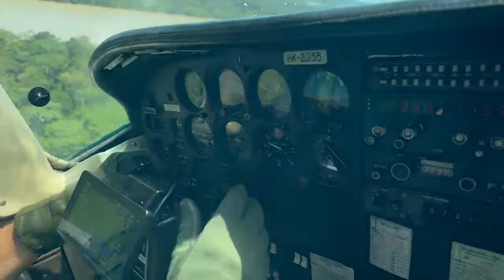Película 40 días perdidos en la selva. Director Gustavo Nieto Roa.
⚠️⚠️🔴PRIMICIA🔴⚠️⚠️
La travesía que vivieron los 4 hermanos después del accidente en la selva de Guaviare, y que tuvo en vilo a un país entero, llegará próximamente a las salas de cine de la mano del director colombiano Gustavo Nieto Roa, bajo la producción de Laura Fernández, Idania Velásquez Luna, Guionista.

Lesly, Soleiny, Tien y Cristin vivieron lo que, hasta el momento, fue el episodio más complejo de sus vidas después de que la avioneta en la que se transportaban colisionara en la selva entre Guaviare y Caquetá. Fueron los únicos sobrevivientes y se valieron de sus habilidades para mantenerse con vida durante cuarenta días en la espesa jungla.

Esta historia fue recreada por el director y su equipo de producción durante el pasado mes de agosto en las mismas selvas al sur del país: escenario en el que los protagonistas
del filme se enfrentarán a las inclemencias del clima y la hostilidad de una de las zonas geográficas más espesas del mundo.

"Cada día y noche, los hizo volverse tan unidos que guardaban la esperanza de que los encontrarían con vida y saldrían victoriosos de una manera milagrosa de allí"

Los protagonistas llevarán por nombre Amaira, Kametsa, Ika, Bena y Willy "el perro" que acompañó a los niños en la travesía, y serán interpretados por niños de la región amazónica para dar mayor realismo al filme.

📍 Edición: Geovanny Calderón.